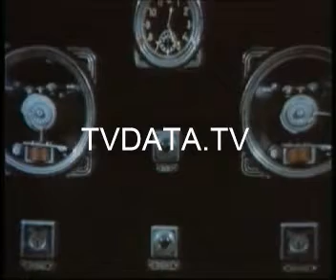Dark Legacy of Soviet nuclearweapons Testing Uncovering Truth about Semipalatinsk test 29.08.1949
During the height of the Cold War, the Soviet Union was engaged in a nuclear arms race with the United States. nucleartesting sovietunion semipalatinsk history documentary USSR ColdWar radiation atomicbombdome As part of their efforts to develop a formidable nuclear arsenal, the Soviet government conducted a series of nuclear weapons tests at the Semipalatinsk Test Site in Kazakhstan.
E28
From 1949 to 1989, the Semipalatinsk Test Site saw over 450 nuclear explosions, including both atmospheric and underground tests. These tests had a devastating impact on the local environment and population, with many people suffering from radiation-related illnesses and deformities.

Despite the risks and consequences, the Soviet government continued with their nuclear weapons testing program, driven by the fear of falling behind in the arms race. It wasn't until the late 1980s, following widespread protests and international pressure, that the Soviet Union finally agreed to halt nuclear testing at Semipalatinsk.

Today, the Semipalatinsk Test Site serves as a stark reminder of the dangers and devastating consequences of nuclear weapons testing. Footage of these tests, captured by brave journalists and cameramen, provide valuable insight into this dark chapter of human history. TVDATA.TV offers a collection of rare footage and clips of nuclear weapons testing in the Soviet Union, including the infamous tests at Semipalatinsk, providing a unique and historic perspective on the nuclear arms race.
E28 1 Nuclear Atomic Explosion, Nuclear Weapons Tests Soviet Union
SD 720x576 @25fps / PAL / mov / DVCP
$699
also,  available in HD from film tape at request